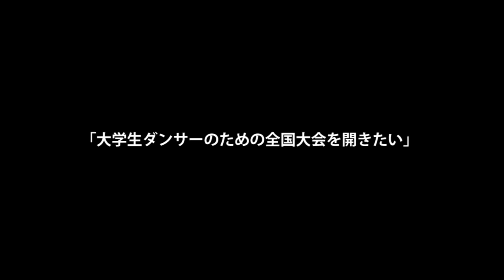BUZZ STYLE 2013 OPENING